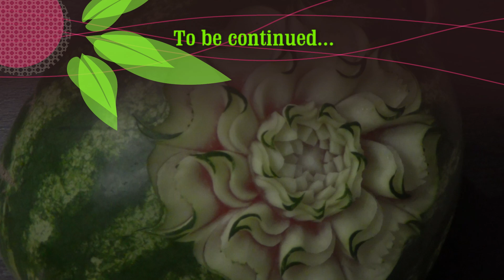#137 How to carve really crazy watermelon part 1 / Jak wyrzeźbić naprawdę szalony arbuz cz.1